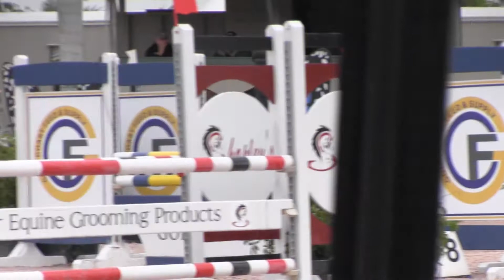WEF 9 Windleline 1